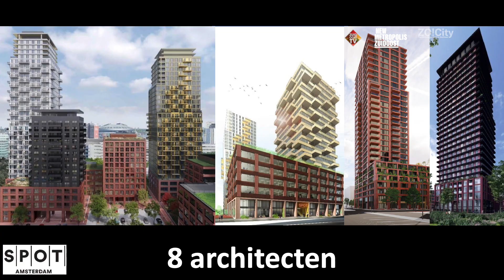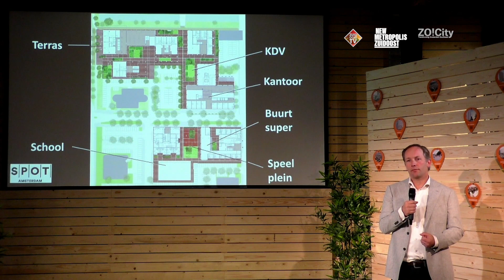Ontwikkeling SPOT - Hondsrugpark Amsterdam Zuidoost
Amstel III groeit, ontwikkelt en bruist van de energie! Het is nu nog een kantorengebied, maar het gebied verandert de komende jaren in een levendige stadswijk waar je plezierig kunt wonen, werken én ontspannen.

Ontwikkelaar COD is bezig met het project SPOT. Ontwikkelaar Randy van den Broek ligt de plannen toe in een korte presentatie.

De presentatie is opgenomen in voorbereiding van de talkshow "Amstel 3 geeft energie op 2 juni 2020

Deze video is opgenomen in New Metropolis Zuidoost in samenwerking met ZO!City.